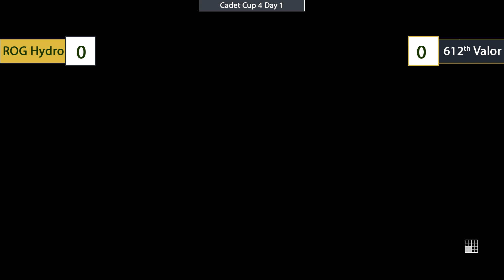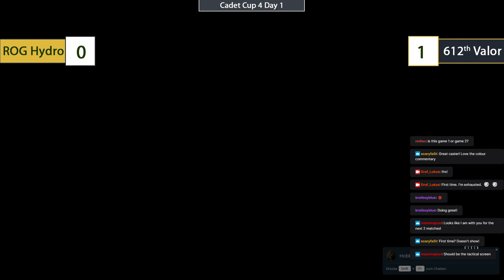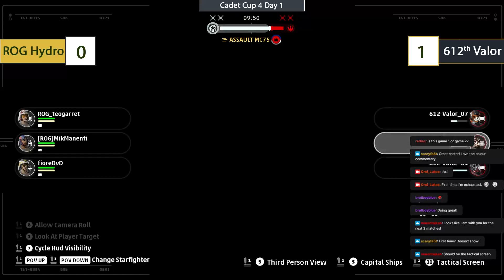Cadet Cup 4 Day 1 Bravo Group Round 3: Rogue Squadron Hydro vs 612th Valor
Graf_Lukas' stream